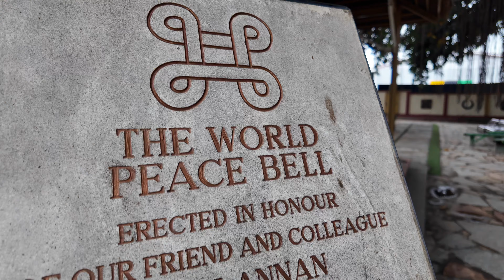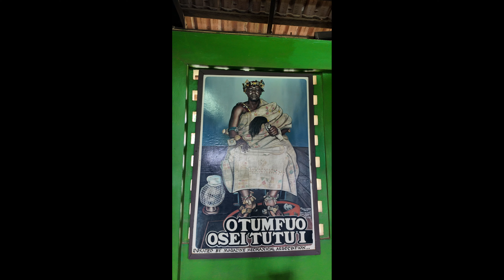GHANA VLOG SERIES EP 2: WELCOME TO SUNYANI B/A- FUNERAL PREP, FAMILY,SAD MOMENTS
Hello friends, welcome back again to the Ghana Series. Taken you along to Manhyia Palace Museum for some cultural excursion and also a grimps of my Grandmaa funeral rites.